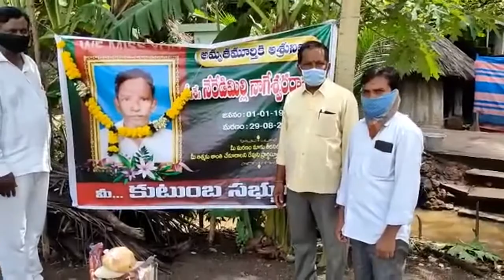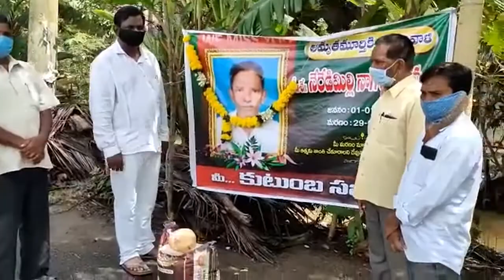TCN NEWS 03-09-2020 02